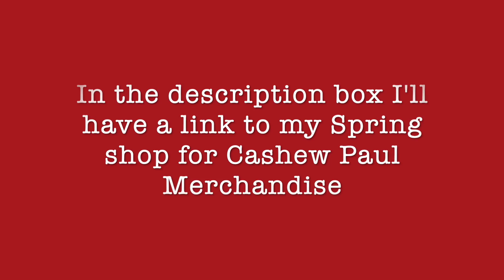Coney Island CHRISTMAS NIGHTS OF LIGHTS Christmas Drive Thru Experience!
Join me for my first trip back to Cincinnati's Coney Island since they sadly got rid of all their vintage rides in favor of becoming a water park. See Coney as it was in my vlog: Goodbye Coney Island - Capturing Cincinnati History Before it Vanishes Forever!

CHRISTMAS NIGHTS OF LIGHTS runs from Nov. 12, through Jan. 2, 2022. Join me for this drive through spectacle of a light show synchronized to holiday music which you can enjoy via your car radio. The winding course is two and a half miles long and boasts over a million lights!